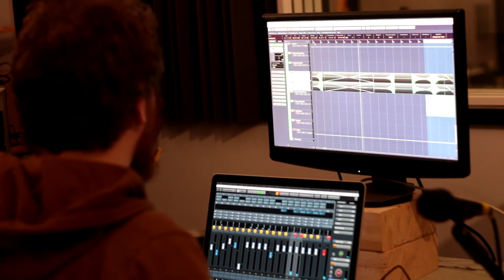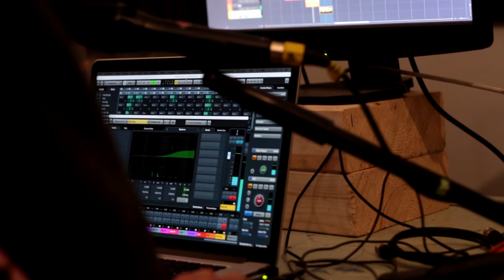Artús - ORS / enregistrement #3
Label: pagansmusica.net

ORS / nouvel album / printemps 2016